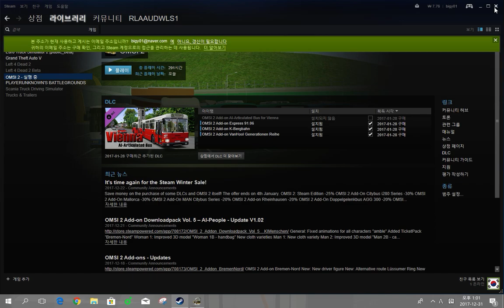OMSI2 [NamCheon Namdo] 신화TNS 188번 남평주택단지 방향 운행영상(Hyundai NSAC 2016 .CNG)